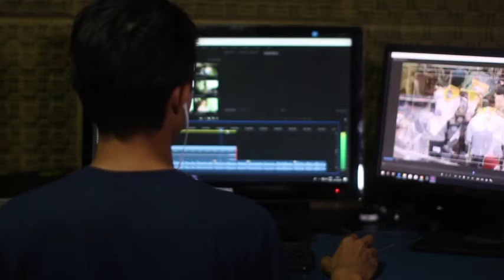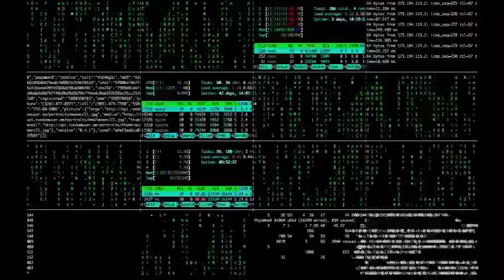Spend your free time on these activities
Tips to be more productive during quarantine   by KUMAR BAIBHAV student of BBA Department